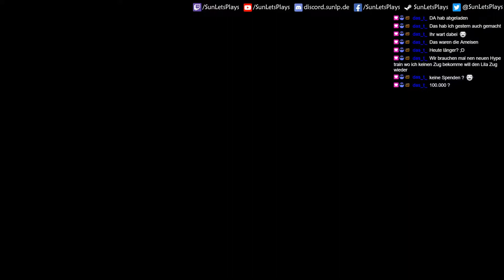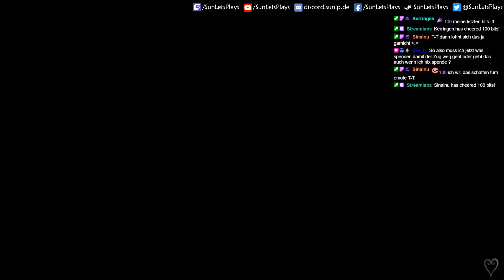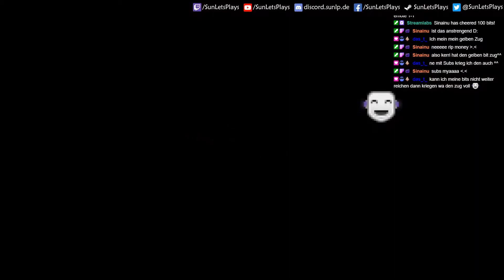Form Leveln einfach gemacht | Kingdom Hearts 2.5 FM #102 | Stream Let's Play | Deutsch HD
► ÖFFNE DIE BESCHREIBUNG FÜR MEHR INFOS

Ausschnitt aus den Kingdom Hearts Final Mix Livestreams auf Twitch. In mehreren Sessions haben wir den Kingdom Hearts Final Mix zu 100% abgeschlossen!

Unterstütze mich:
Spenden (Wird ggf. im Stream angezeigt)

Disney Interactive Studios & Square Enix (2021 für PC).